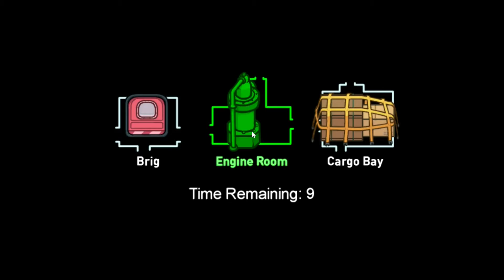among us 5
Es freud mich das ihr das video gefunden habt

Auf diesem Kanal spielen wir Games wie Minecraft oder Fifa
Toutoriels zu Minecraft gibt es auch.
Möchtest du vieleicht wissen wie man shader instalierd oder texturen pax bearbeitet.
Dann bist du hier genau richtig!